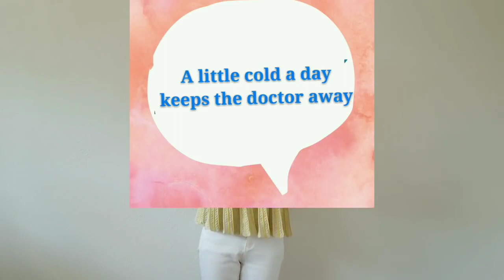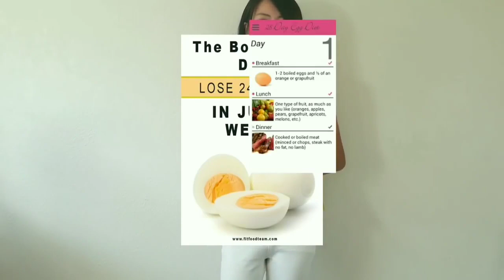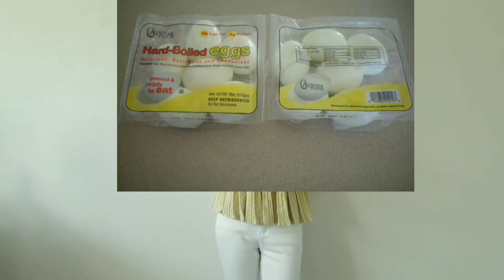Transform Your Body in Record Time with Quick Slimming Techniques - Lose Weight Rapidly and Stay Fit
Welcome to "RadiantReduction" - your destination for a healthier, happier you! Join us on a journey to radiant health and wellness through weight loss, mindful living, and self-care. 🌟💪🌿
Title: Transform Your Body Quickly with Effective Slimming Techniques

Are you tired of endless diets and workouts that seem to go nowhere? Do you dream of a healthier, fitter you but just can't seem to find the right path? Well, it's time to stop the search because we've got the solution for you! Discover quick slimming techniques that will help you lose weight rapidly and stay fit for the long haul.

The Alpilean Weight Loss Secret

Introducing Alpilean, the revolutionary weight loss product that's taking the fitness world by storm. Alpilean is not just another diet pill; it's a scientifically formulated supplement designed to boost your metabolism, suppress your appetite, and enhance your energy levels. It's your trusted companion on your journey to a slimmer, healthier you.

Why Choose Alpilean?

Accelerated Fat Burn: Alpilean contains a unique blend of natural ingredients that supercharge your body's ability to burn fat. Say goodbye to stubborn love handles and belly fat!

Appetite Control: No more mindless snacking or overeating. Alpilean helps you take charge of your appetite, making it easier to stick to your healthy eating plan.

Sustainable Energy: Feel energized throughout the day without the jitters or crashes associated with other supplements. Alpilean provides steady, lasting energy to keep you active and motivated.

Enhanced Metabolism: Boost your metabolism naturally, helping you burn calories even when you're at rest. It's like having a personal fat-burning furnace inside you!

Clinically Proven: Alpilean's effectiveness is backed by scientific research, ensuring you're making a safe and reliable choice.

Ready to transform your body and achieve the results you've always wanted?

Remember, quick slimming techniques combined with Alpilean can help you achieve your weight loss goals faster than you ever thought possible. Don't wait any longer – seize this opportunity to take control of your health and transform your body in record time. Your future self will thank you!